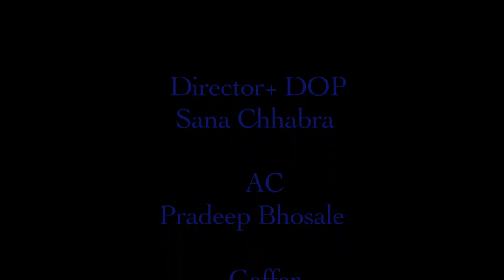All in good time.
Director & DOP- Sana Chhabra
Assistant Cameraman- Pradeep Bhosale
Actor- Yogen Mistry